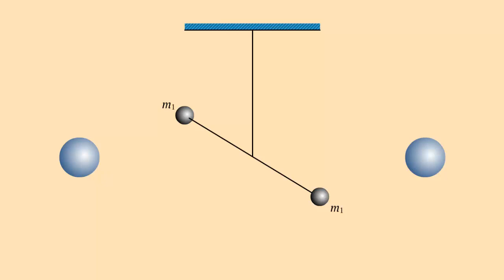Схема опыта Кавендиша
В истории физики известно несколько способов по определению значения гравитационной постоянной.
Впервые такой опыт осуществил в 1798 году английский физик Генри Кавендиш.
Опыт был прост по идее и очень сложен по постановке.
Два одинаковых небольших свинцовых шара диаметром примерно 5 сантиметров были укреплены на 2-метровом стержня, подвешенным на тонкой проволоки.
Рядом с этими шарами были установлены большие свинцовые шары диаметром по 20 сантиметров.
Благодаря взаимодействию шаров стержень поворачивался, что подтверждало существование гравитационных сил, то есть сил всемирного тяготения.
Кроме того, по углам поворота стержня можно было вычислить действующую силу.
Таким образом было определено значение гравитационной постоянной g.